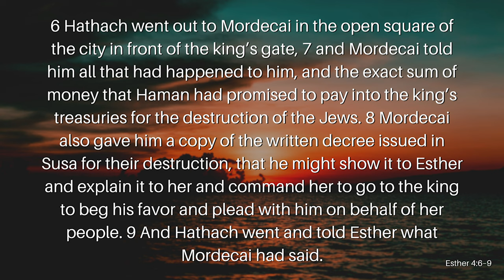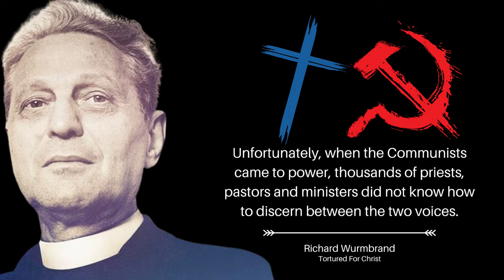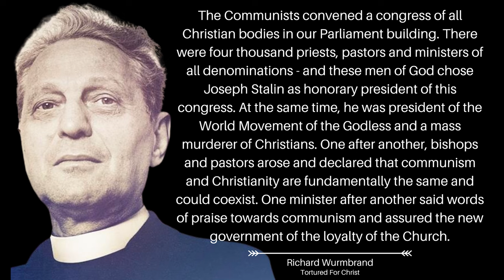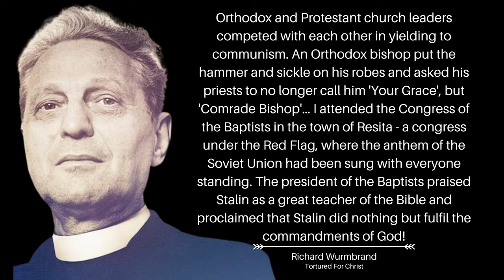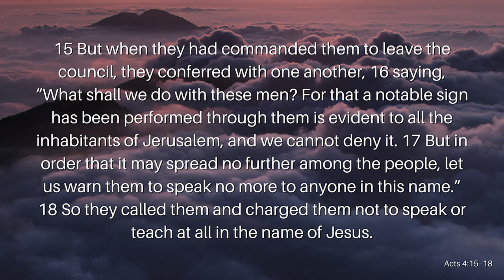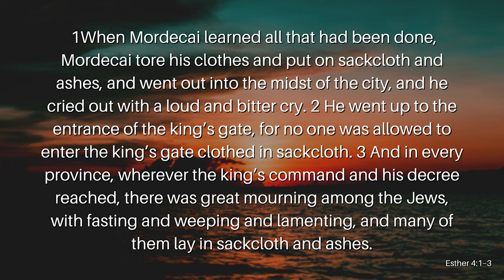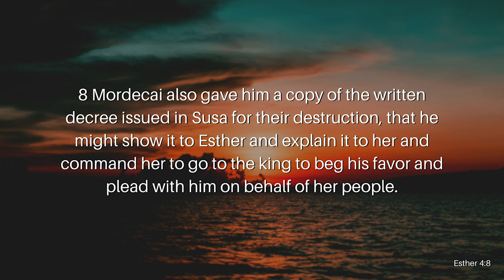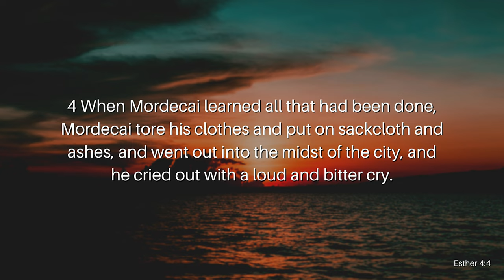They Died For Freedom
Every year we celebrate Memorial Day in honor of our fallen soldiers who gave their lives for our freedom, but is that freedom slowly being taken away? Are those with power and authority in our government looking out for our best interest? Are we repeating mistakes of the past? How do we differentiate between good and evil? Join Reverend Kenny Yates as he opens our eyes to the true destination our current course is leading us to in his Memorial Day message, They Died For Freedom.

Verses Used:
Esther 4:6–11
Esther 3:1–2
Acts 4:15–20
Esther 4:1–3
Esther 4:8
Esther 4:10–11
Esther 4:13–14
Esther 4:4